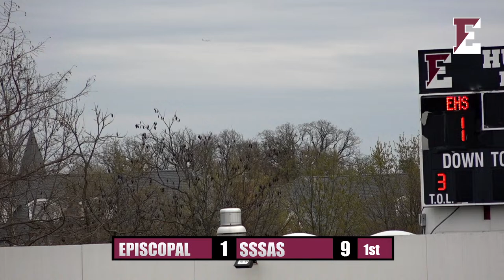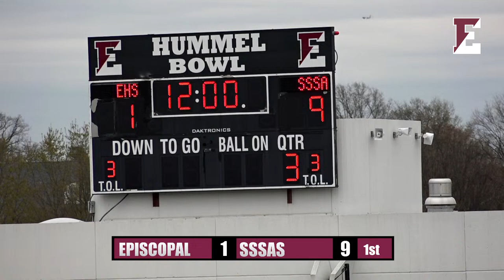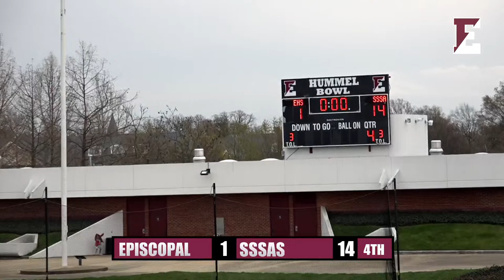Girls Varsity Lacrosse vs. SSSAS